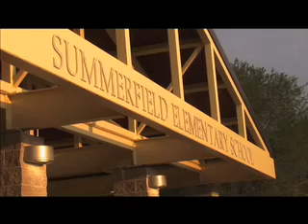Summerfield Renovations and iPads for Students at Montlieu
Busses roll out on the first day of school for Guilford County Schools, Summerfield students are reunited in their renovated school and Montlieu Academy of Technology students are presented with brand new iPads.